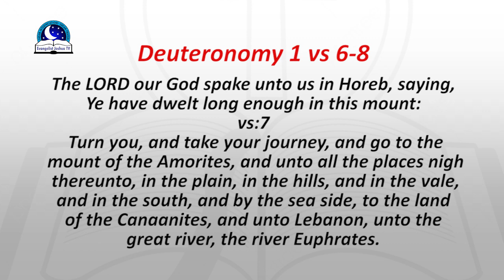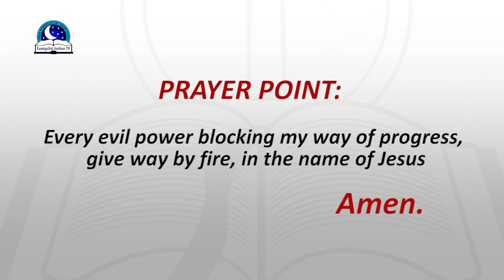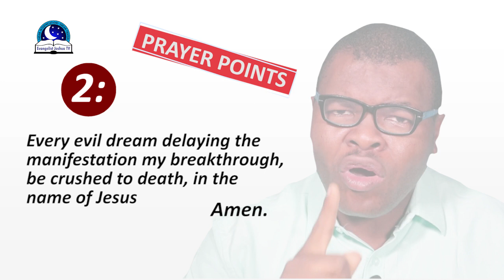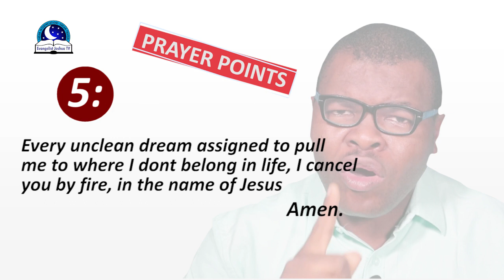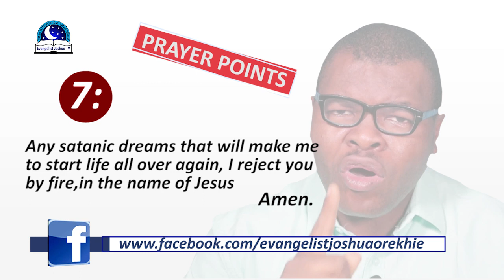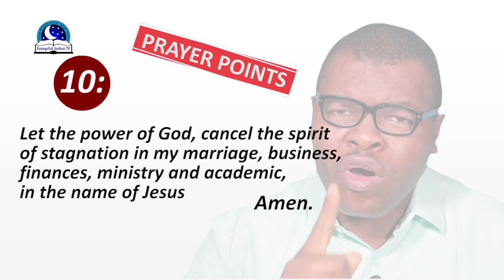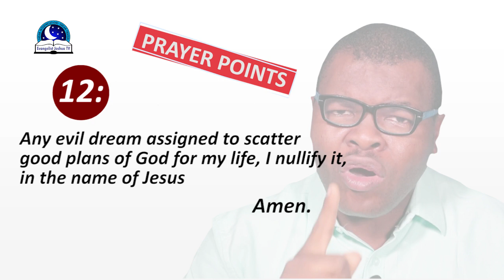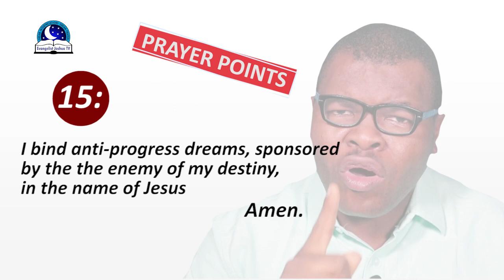Prayer to Cancel Stagnancy Dreams - Breaking the Yoke of Stagnation and Limitations